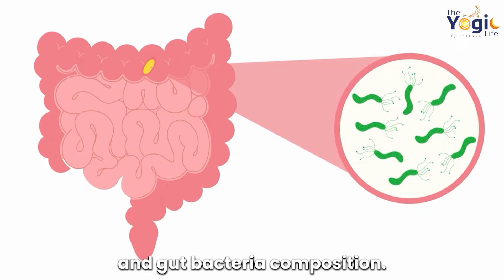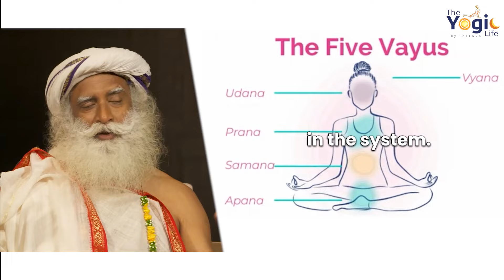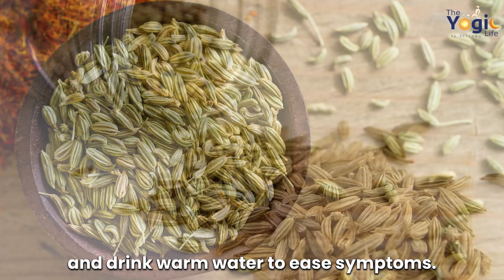STOP EATING THIS ! HOW TUBEROUS FOOD AFFECTING HUMANS | SADHGURU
👉 STOP EATING THIS! 3 Foods That Are Dangerous for Your Health | Food | Unhealthy | Sadhguru
👉 4 Common Foods You Must Avoid | Sadhguru
👉 Benefits of Raw Food over Cooked Food

➡To receive free food tips, Health tips, Ayurveda and lifestyle tips, Yoga tips, and program updates, join us

➡ Get free tips on diet, nutrition, health, and Ayurveda by joining Shlloka - Isha Hatha Yoga Teacher's channel on:

Today In This Video We Will Cover, Sadhguru on effect of Tuberous food on human body,
To save you time,  Timestamp is here.👇

00:28 - Intro
01:08 - Disadvantage of eating excess tuberous food
02:20 - Scientific explanation
03:45 - Effects on human body from excess Tuberous food
04:53 - Side effects and Remedies
05:02 - 0utro

In this enlightening video, Sadhguru delves into the impact of tuberous foods on human health and well-being. Tuberous foods, including potatoes, sweet potatoes, and yams, are staples in many diets worldwide. However, Sadhguru explores their effects on the body, discussing how these foods can influence physical and mental health, energy levels, and overall vitality.

Sadhguru explains the nature of tuberous foods, their role in ancient diets, and the reasons behind their widespread consumption today. He also provides insights into how these foods can affect the digestive system, blood sugar levels, and even one's spiritual practices. Whether you're looking to make informed dietary choices or seeking to understand the deeper connections between food and consciousness, this video offers valuable knowledge.

Join Sadhguru as he sheds light on the lesser-known aspects of tuberous foods and offers practical tips for those who wish to balance their diet for optimal health. Don't miss this opportunity to gain a deeper understanding of the food you eat and its profound impact on your life. Watch now and take a step toward a healthier, more conscious lifestyle.
We'll See You Soon. Pranam.

Team Associate with the Channel ⬇️
Video Edited By: Filmonk Entertainment